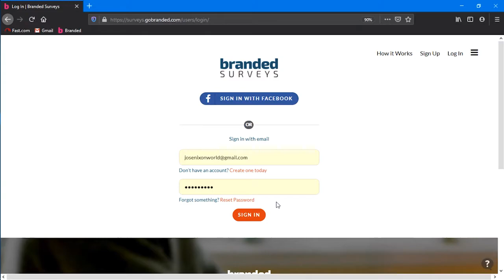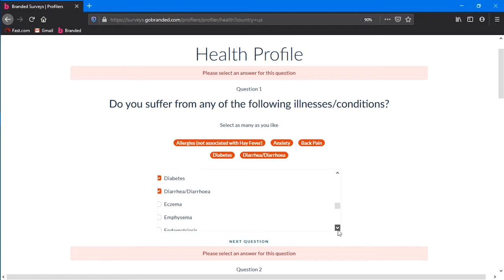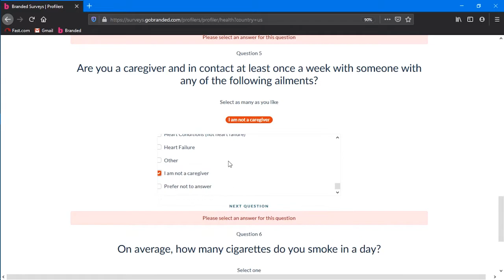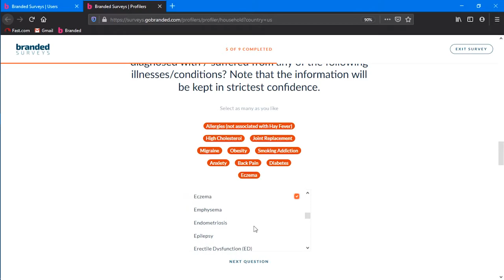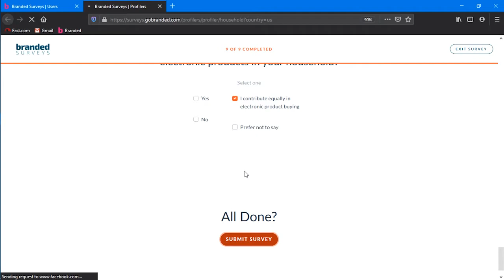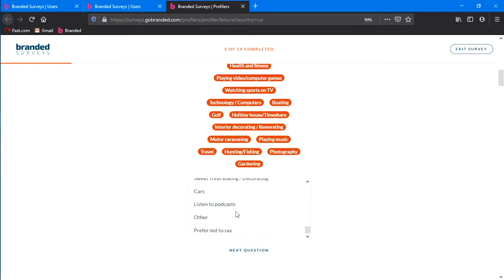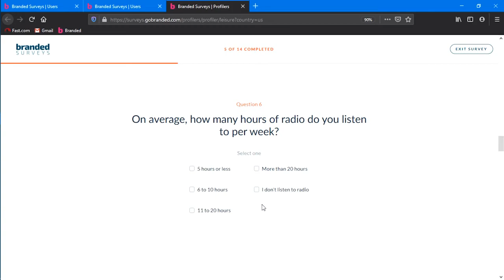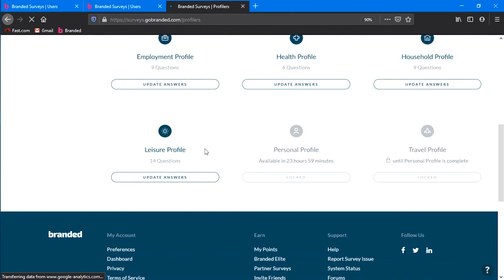How to complete goBranded survey profile 100% (part 2) || High Survey profile || Easy earning online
সবগুলো ভিডিওতেই সার্ভে নিয়ে কাজ করা হচ্ছে। সার্ভে কাজ সম্পর্কে বিস্তারিত বর্ণনা সহ কিভাবে সাইন আপ করতে হয়, আইপি সেট আপ করতে হয়, কিভাবে প্রোফাইল সম্পূর্ণ করতে হয় আর কিভাবেই বা একটা সার্ভে করতে হয় এই কাজ গুলো দেখানো হয়েছে।
এই ভিডিওতে দেখানো হয়েছেঃ কিভাবে goBranded Survey সাইটের প্রোফাইল ১০০% সম্পুর্ন করতে হয়। পার্ট ২